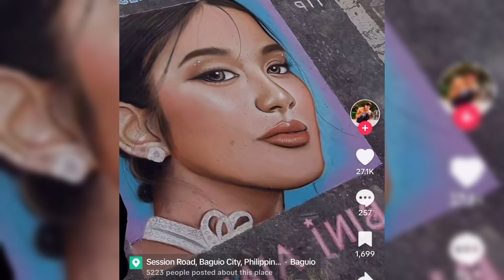Ang Pagkikita namen ni GREEN SOLDIER sa Baguio City!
Pumunta kami sa Session Road sa Baguio City!

-Pumunta kami dito dahil gusto nameng malaman kung ano bang meron sa Session Road!

-At isa pa sa dahilan ay gusto nameng makita ang isa sa mga sikat na Mime Artist dito sa Baguio City na si Green Soldier!

-Gusto niyo malaman kung ano pa ang mga kasunod na nangyare?
Panoodin niyona ang Full Video!